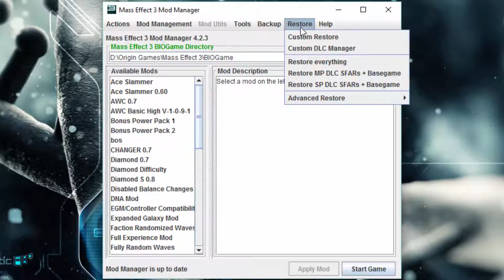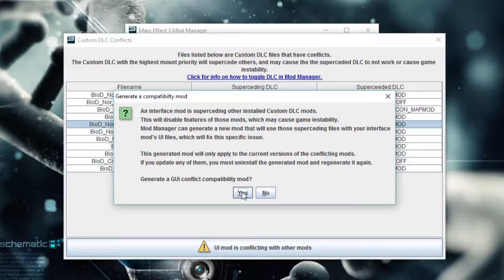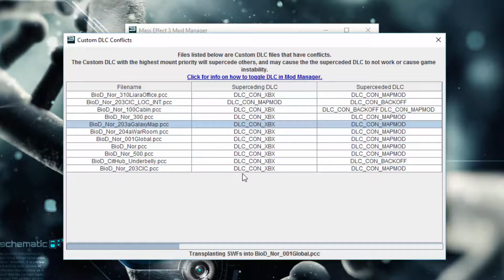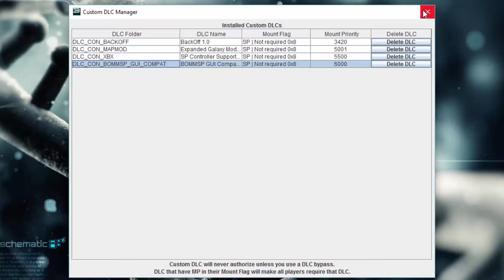M105: Generating a GUI mod compatibility pack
In M105, I'll show you how to generate a compatibility mod for a GUI mod (SP Controller Support, Interface Scaling Mod) and other mods from within Mod Manager. You'll need the latest versions of both of these mods to work.